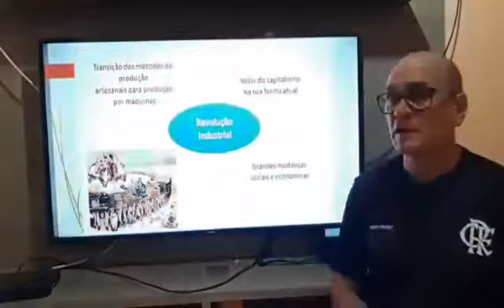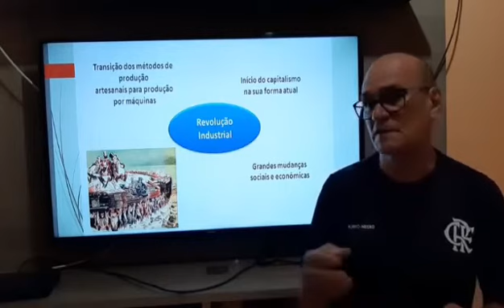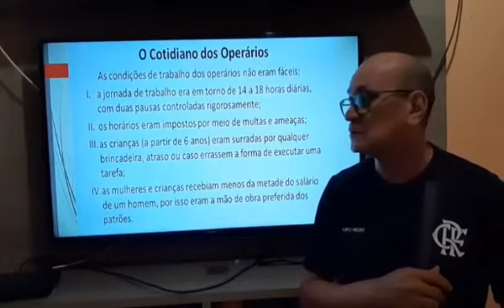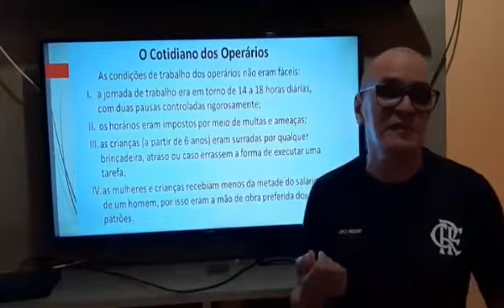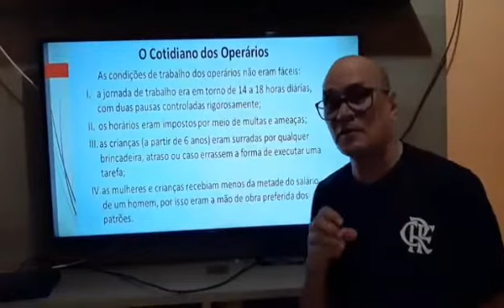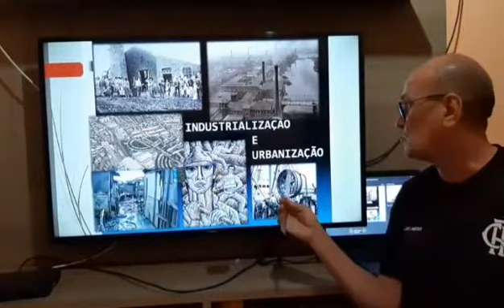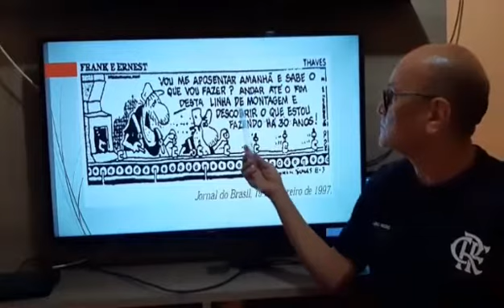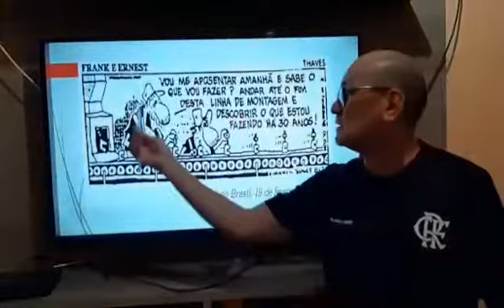História - 8º ano - Semana 3 - Aula 1